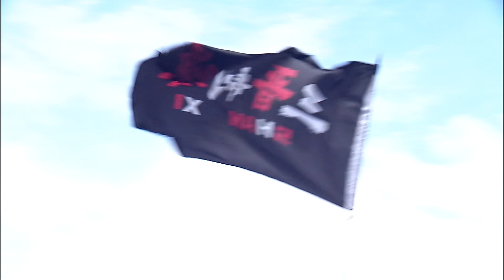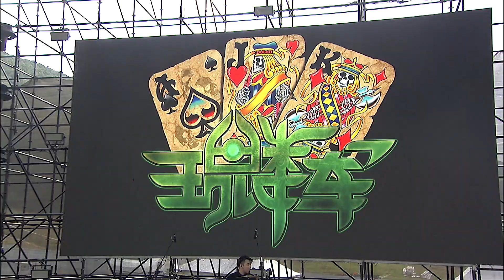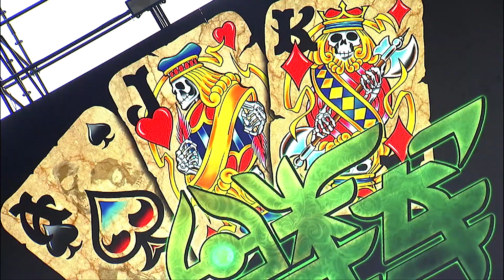【HD】 玉麟軍－假面＋純美信念＋善變＋rock lady＋game over＋第二十二條軍規＋月亮與六便士.（2020 崇禮迷笛音樂節） [Official Music Video] 官方Live版